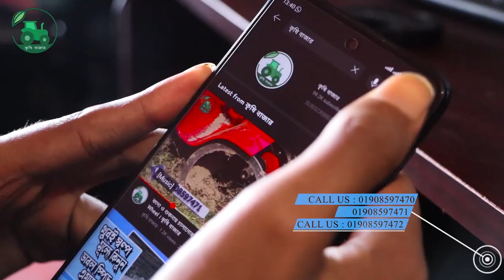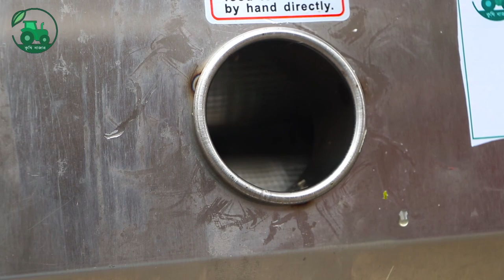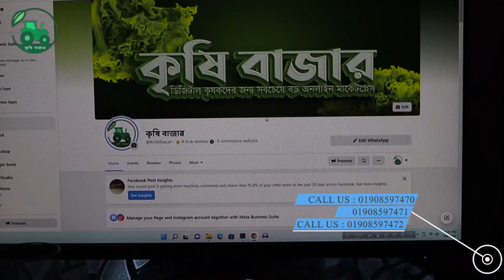আঁখের রস তৈরির মেশিন। Sugercan Juicer। Krishi Bazar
আখের রস তৈরি মেশিন  ( Double power sugarcane juicer )
মূল্য: ৬০,০০০ টাকা।
অর্ডার করতে করতে কল করুন: 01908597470 / 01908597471

মডেল : YF-S8ON
ঘূর্ণন গতি 25 RPM
রোলার দৈর্ঘ্য 100 মিমি
রোলার ব্যাস 76 মিমি
নেট ওজন 46 কেজি
350W DC মোটর।
ব্যাটারি ফুসেলেজ থেকে আলাদা করা যেতে পারে,
সহজ অপারেশনের জন্য আলাদাভাবে চার্জিং নিতে পারে।

সুযোগ- সুবিধা।

1. টেবিল টাইপ আখের রস মেশিন

2. কম শব্দ, সহজ অপারেশন এবং প্রতিযোগী মূল্য

3. খাদ্য উপাদান স্যানিটারি মান পর্যন্ত

4. আখের রসের মেশিন স্বাস্থ্যকর, সুবিধাজনক, পরিচালনা করা সহজ শক্তিশালী নিষ্কাশন শক্তি রয়েছে

5. পুরো মেশিনটি স্টেইনলেস চাকা দিয়ে তৈরি।

6 . ডুয়াল পাওয়ার সাপ্লাই সিস্টেম, ব্যাটারি এবং এসি পাওয়ার সাপ্লাই দুটি বেছে নিন। এসি পাওয়ার সাপ্লাইয়ের অবস্থায়, আপনি এসি পাওয়ারে মেশিন চালাতে পারেন,
যদি বাইরে এবং এসি পাওয়ার সাপ্লাই না থাকে তবে আপনি পাওয়ার সাপ্লাইয়ের জন্য ব্যাটারি ব্যবহার করতে পারেন